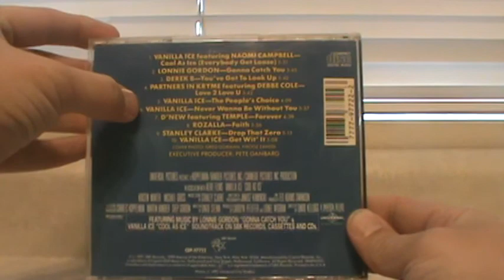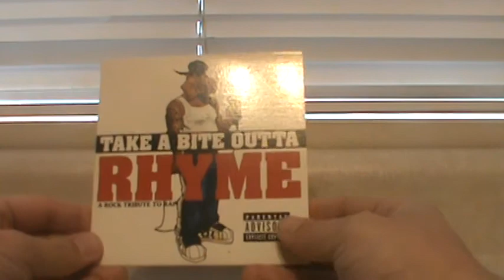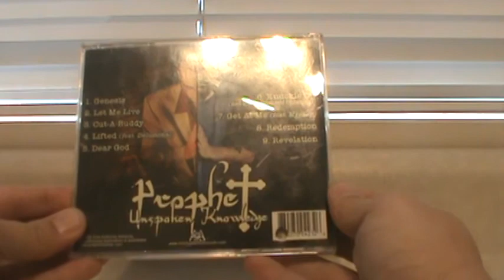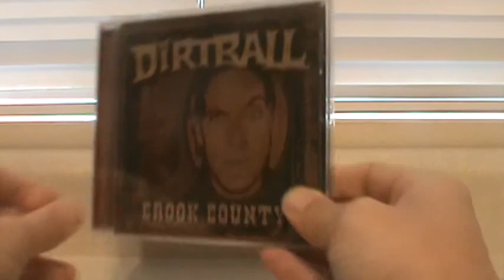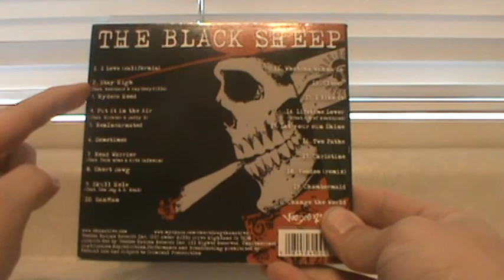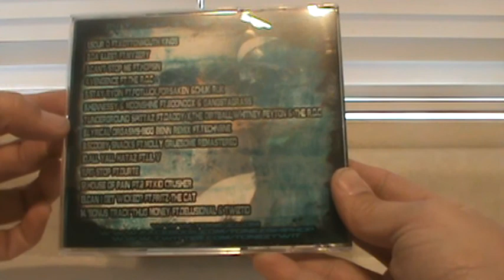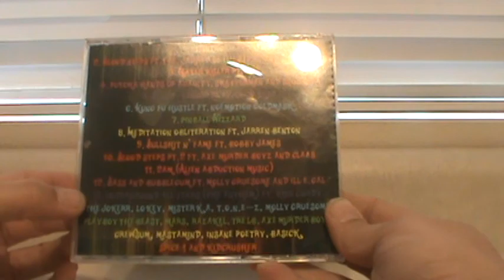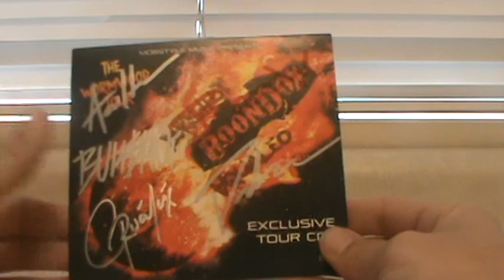My collection of CD's from Psychopathic Records (part six)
Part 6 of 7 of my collection of Psychopathic Records and related cd's up through December 2014.